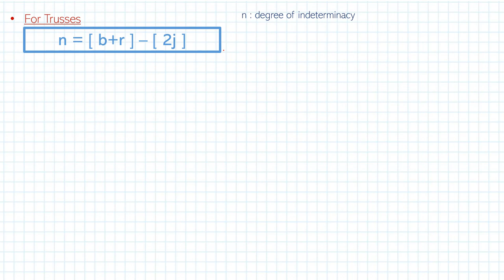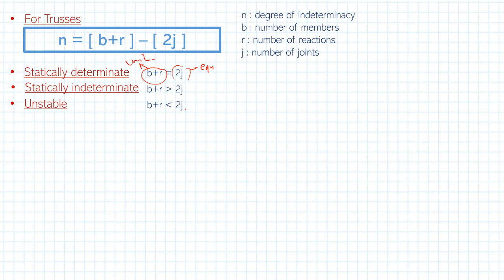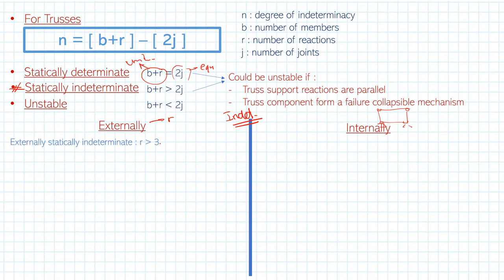Stability and Determinacy (Trusses)